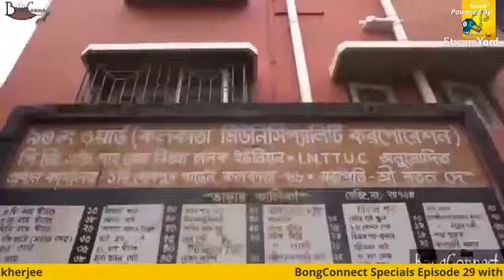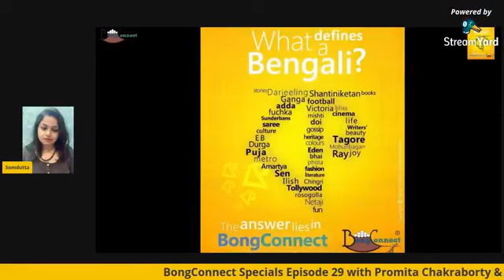BongConnect Specials Episode 29 with Promita Chakraborty & Rudrajit Mukherjee